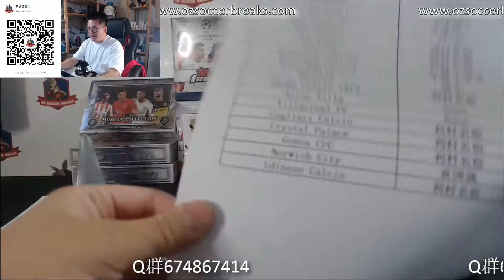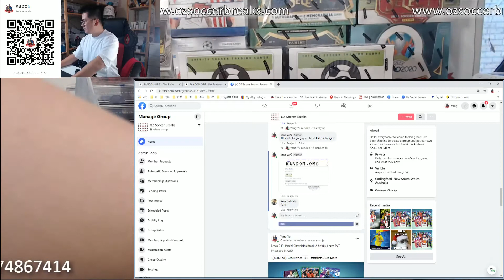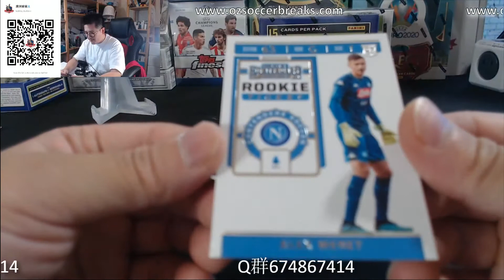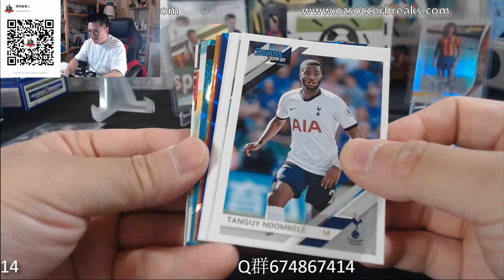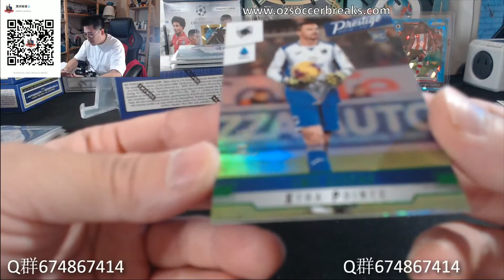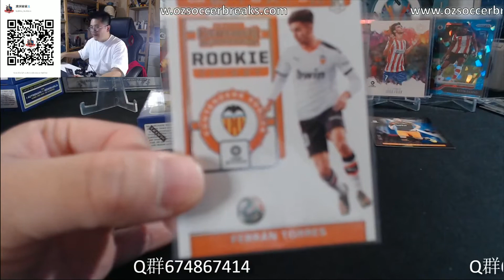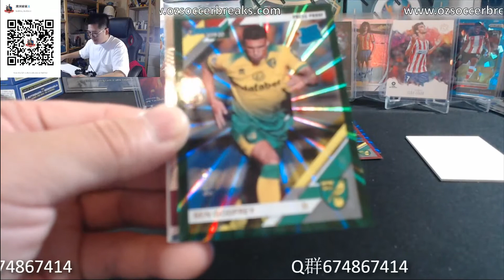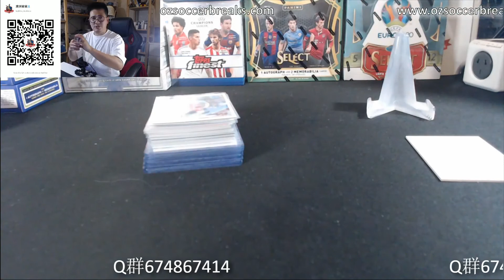Break 243 Panini Chronicles 2 Hobby Box PYT Break New Year's Eve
Join us on facebook group 【Oz Soccer Breaks】